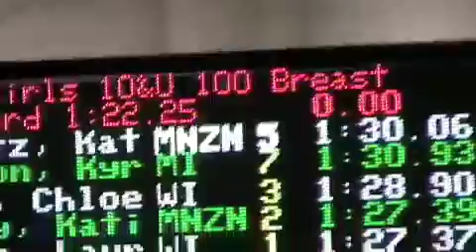KT 100 br 2009 LC Central Zones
KT 100 br